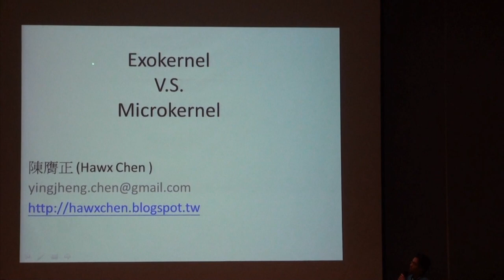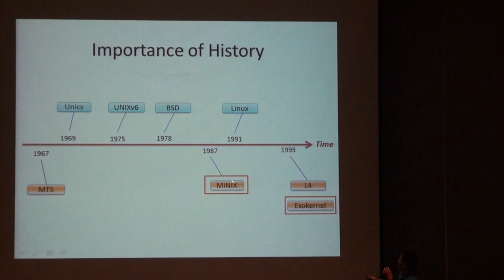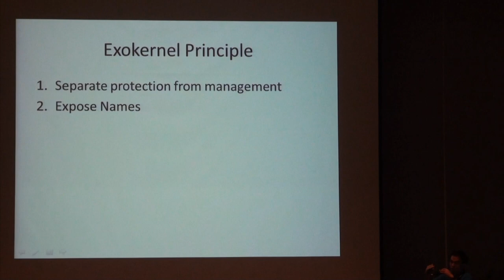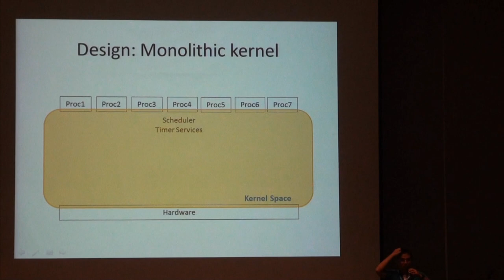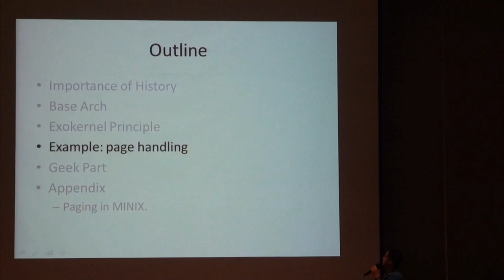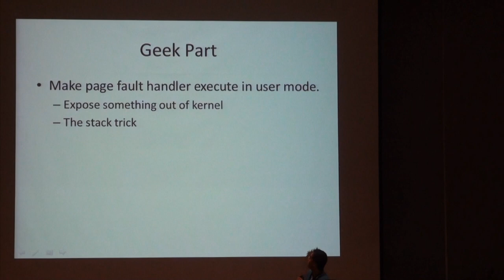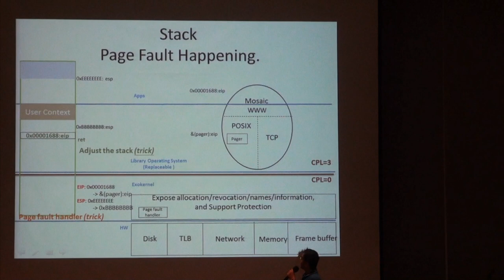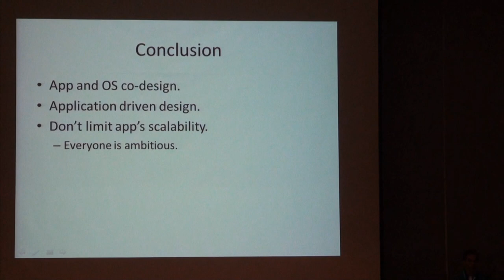[COSCUP 2013] Exokernel V.S. Microkernel - Hawx Chen (陳膺正)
Microkernel 是核心設計常探討的議題，並給予了單調性核心設所無法有的彈性，並縱橫許多devices上。 其演進的歷史，卻非一蹴可及的，由19 In the last COSUP, 我於juluos workshop探討過這個題目 Microkernel V.S. Monolithic kernel 註1 ，這次打算更進一步說明Exokernel目前也是知道的架構上的極小kernel(連page fault handler 也移至user mode) V.S Microkernel，會以程式碼的連貫性，跟大家一起探討這二者的不同。